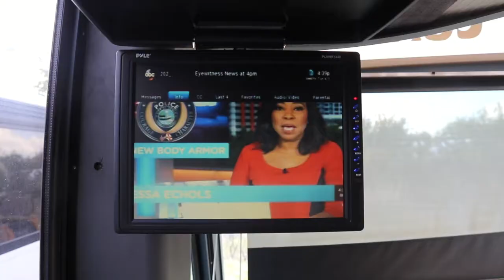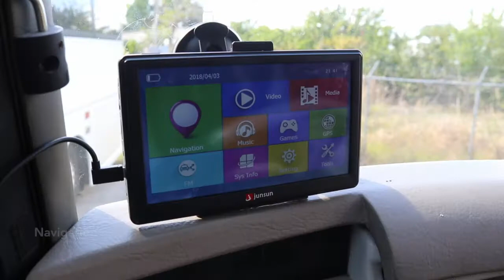98 MCI EL3 LUXURY COACH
THIS IS A VERY VERY SPECIAL 98 MCI EL3  LUXURY MOTOR COACH WITH $18,000 OF EXTRA LUXURY ITEMS LIKE SATELLITE ANTENNA, DIRECTV RECEIVER FOR 190 CHANNELS INCLUDING LOCAL TV AND CNN ETC ETC; RADIO+DVD; PLUS 2 WIRELESS MICS: ONE KARAOKE AND ONE FOR THE GUIDE; 110V PLUS USB PORTS IN EACH SEAT ISLE; FLAT SCREEN TVS; GPS; 4 CAMERAS ON TOP OF THE BUS ONE ON  EACH SIDE FOR SAFE DRIVING AND PARKING; FOOD TRAYS; CUP HOLDERS; DETROIT DSL 60 SERIES ENGINE REWORKED AND UPGRADED AND B500 ALLISON TRANSMISSION AND COLD AC COMPRESSOR WITH 70-80% TIRES AND DOT INSPECTED IN FLORIDA - WE WILL BE GLAD TO DELIVER THE COACH ANYWHERE.

WE HAVE ALSO AN EASY AND FAST IN-HOUSE FINANCING SOURCE EVEN FOR PEOPLE WITH LOW CREDIT SCORES AND UPSTARTS.

THANKS TO THE DIRECTV RECEIVER YOU CAN PLAY VIDEOS AND POWER POINT PRESENTATIONS FROM YOUR
LAPTOP COMPUTER VIA THE RECEIVER TO THE 6 MONITORS AND GIVE A LECTURE USING THE WIRELESS MICS TO EXPLAIN EACH FRAME.